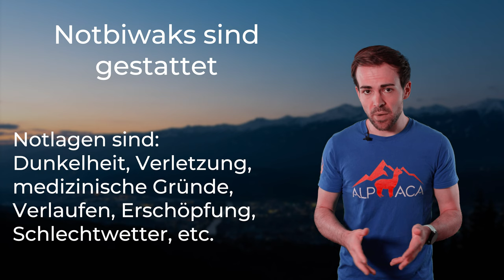Straftat oder völlig egal? - ÜBERNACHTEN AM BERG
Viele Menschen wollen jedes Jahr einmal eine Nacht in den Bergen verbringen. Aber ist das überhaupt legal und akzeptiert?

🔧 Meine Ausrüstung 🔧

Schuhe

Rucksäcke

Technisches

Zeitstempel:
0:00 - Einleitung
0:53 - allgemeiner Teil
3:16 - Unterscheidung Kampieren & Biwakieren
4:52 - Naturschutzgebiete
5:12 - Bayern
5:46 - Tirol
6:01 - Vorarlberg
6:31 - Salzburg
7:29 - Oberösterreich
7:48 - Steiermark
8:19 - Kärnten
8:29 - Italien
8:46 - Schweiz
9:15 - Zusammenfassung